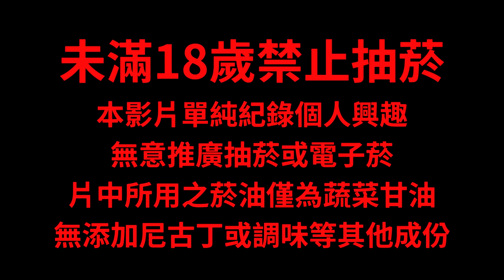33年來第一次…[小高試試看]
►Prev上一部：全家冷淬咖啡混搭大作戰
拍攝：中壢可樂農莊桌上遊戲

音樂資訊：
YouTube免費音樂 - Brain Trust、Galactic Damages